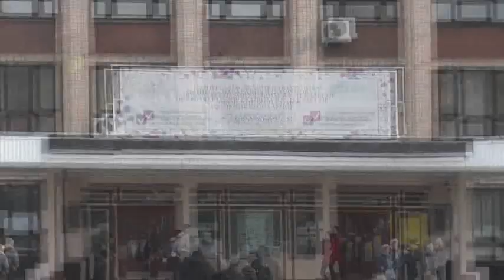Прогулки по Барнаулу. АГТУ. 18 лет наши занятия были здесь.